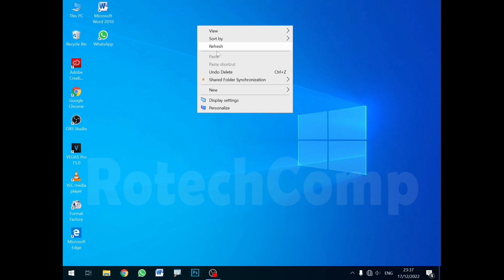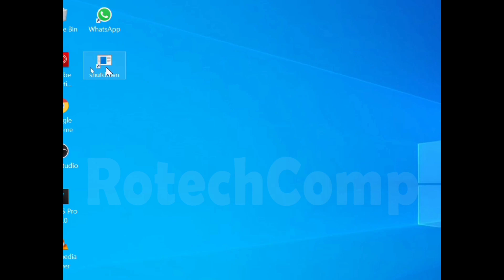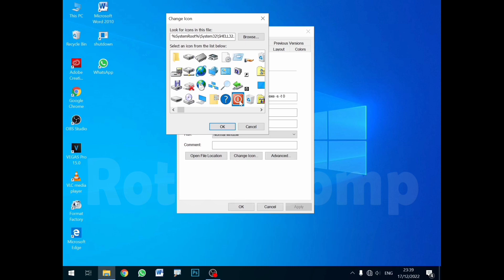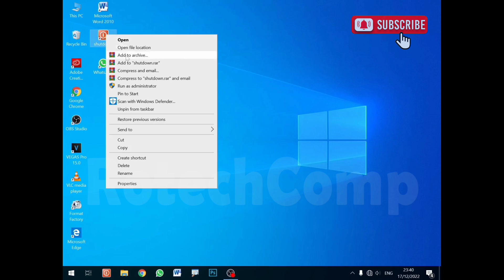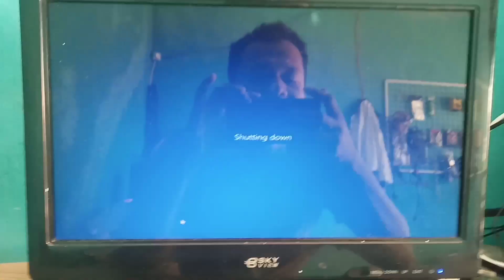Cara Membuat Tombol Shutdown | Shortcut Shutdown | Cara mudah mematikan komputer/Laptop